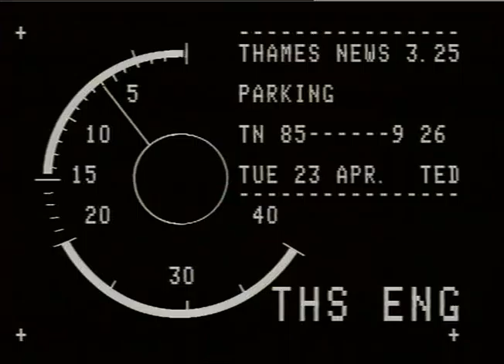THAMES NEWS -23.4.85- AMERICAN-STYLE HIT-SQUADS TO CRACK DOWN ON ILLEGAL PARKING COULD BE ON THE WAY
THAMES NEWS -23.4.85- AMERICAN-STYLE HIT-SQUADS TO CRACK DOWN ON ILLEGAL PARKING COULD BE ON THE WAY_x000D_
85/53709 luhth _x000D_
85/9/26 aft. _x000D_
85/51/11 p.m. _x000D_
Interv. Paul Moore, GLC Transport Committee_x000D_
Gvs female and male traffic wardens sticking tickets on cars; wheelclamping; Washington, USA, traffic wardens, truck towing away car, various 'No Parking' signs (material from WJLA TV Station, Washington, FREE)_x000D_
no timer
STEVE CLARKE